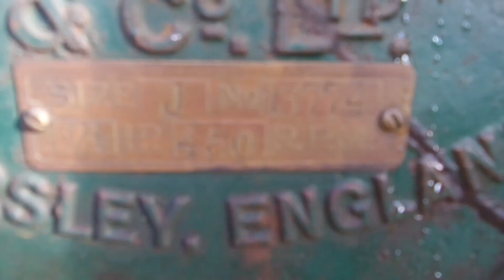1913 Lister "J" Type - First Run In Years!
Early lister first run in years, it needed the stale petrol draining from the fuel tank and after fresh fuel was added it started up quite easily